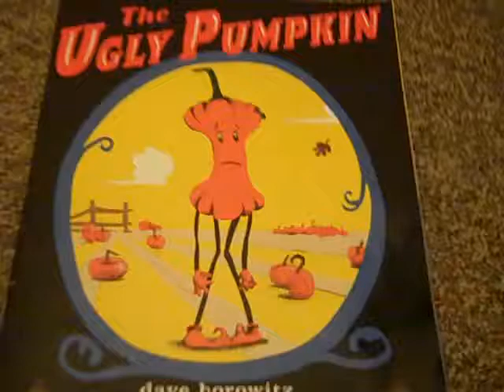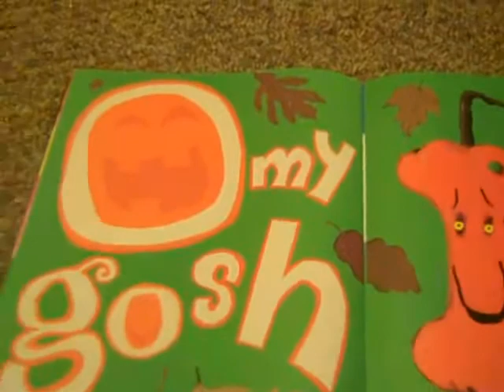The Ugly Pumpkin